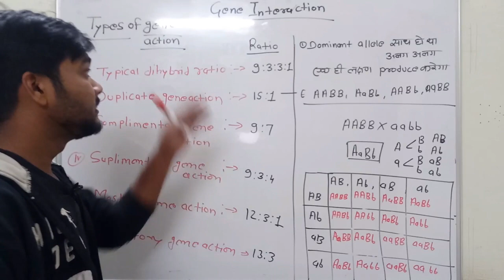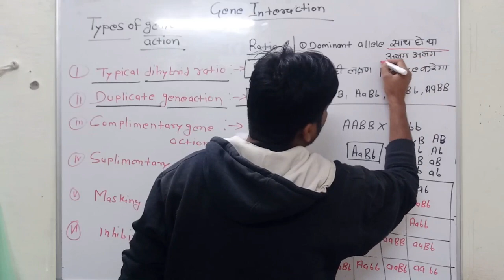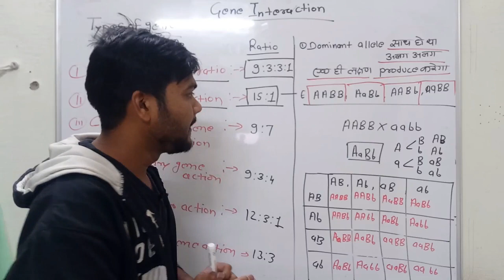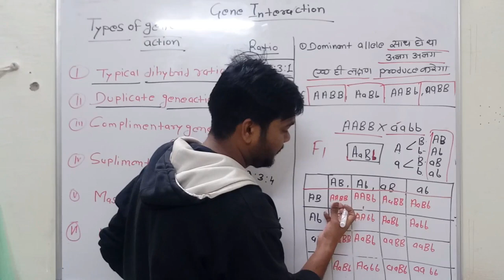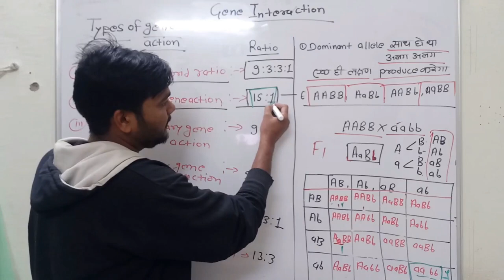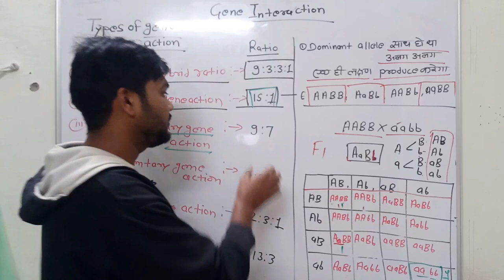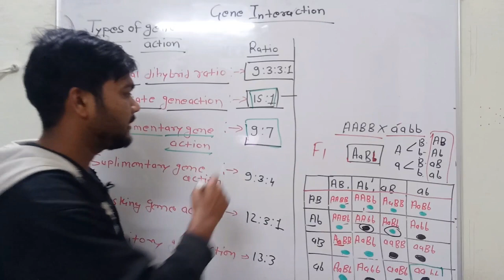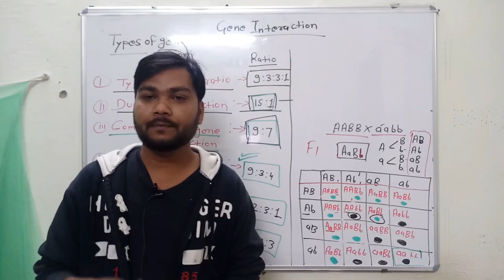Gene interaction, And Gene action, cover only 5 mint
In this video we discussed about gene intraction and gene action it is the most important chapter for jrf plant science students and other agriculture students if u like this types of lecture video you can subscribe my channel dhanuka agriculture academy  thankyou